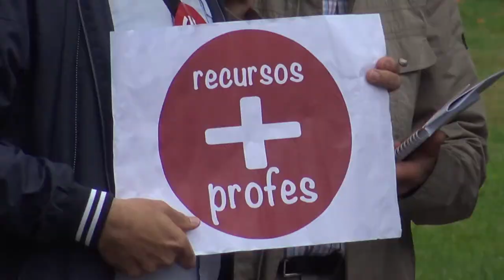Protesta da CIG-Ensino no inicio do curso escolar 2017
Delegados e delegadas da CIG-Ensino concentráronse esta mañá diante da consellaría de Educación para denunciar que o curso escolar comezou cun aumento da provisionalidade, con máis profesorado  interino e con menos profesorado funcionario de carreira. Así o afirmou o secretario nacional, Suso Bermello, quen denunciou tamén o incremento do profesorado que ten que impartir materias que non son da súa especialidade.